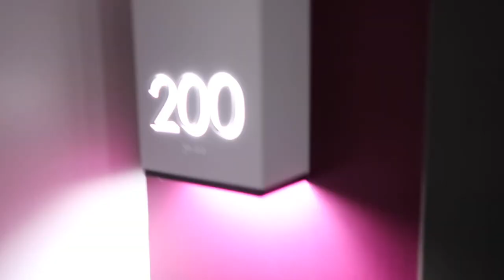MOVING TO TAMPA, FL + EMPTY APARTMENT TOUR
The day has finally come!! We are finally moving to Tampa, FL! Road trip with me and my parents from PA to FL in less than 24 hrs + see my new 1 bed, 1 bath apartment in Tampa, FL!

AMAZON STOREFRONT //